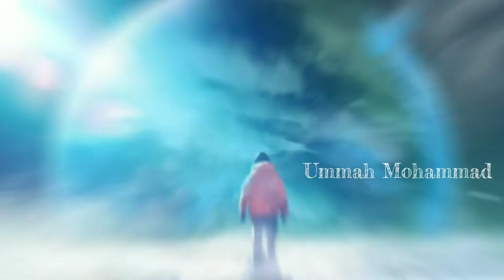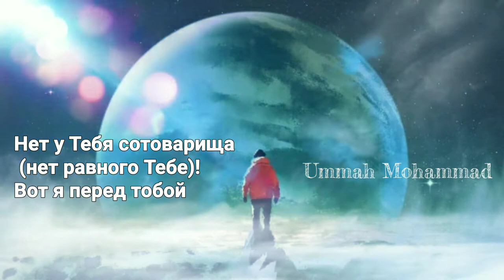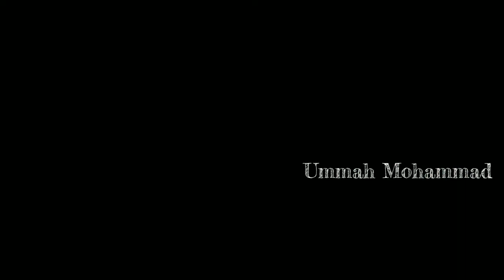КРАСИВЫЙ НАШИД 2023 - ЛЯББАЙК АЛЛАХУММА ЛЯББАЙК (Labbaik Allahumma labbaik) Nasheed 2023 remix